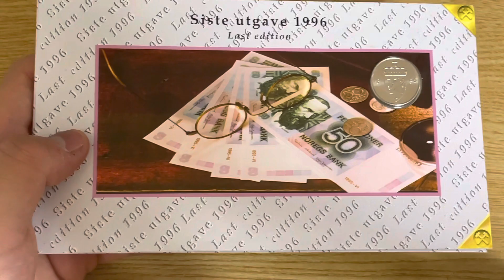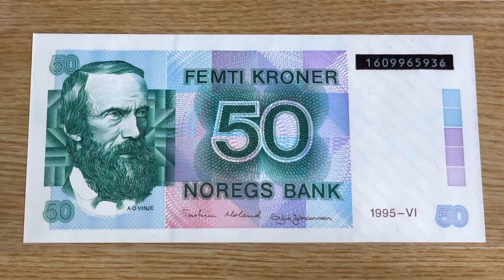【Extremely RARE】挪威第六版纸钞末版纪念钞（Norway 50 Kroner Special Issue banknote）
今天讲挪威第六版纸钞末版纪念钞！挪威分别发行了50克朗和100克朗的币钞纪念册！其中50克朗版本只发行了8200册！现在这套纪念册很难搞！让我们一起来看一下吧！